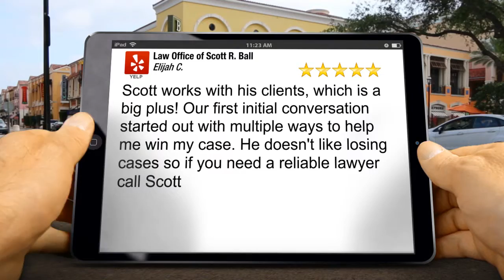Traffic Ticket Attorney Orange County- Attorney 5 Star Review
Traffic ticket attorney Scott  Ball works with his clients, which is a big plus! Our first initial conversation started out with multiple ways to help me win my traffic ticket case. He doesn't like losing traffic ticket cases so if you need a reliable Orange County traffic ticket attorney, call Scott

Elijah C.